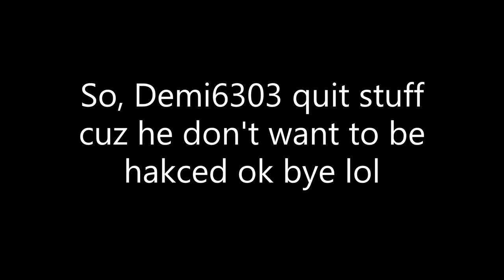Mystery Explains Why GamingDemi6303 Quit YouTube So People Would Love Him More And Subscribe